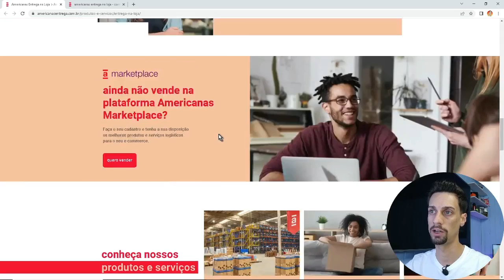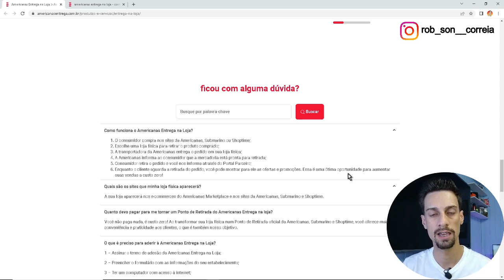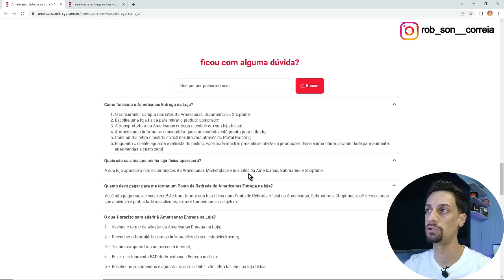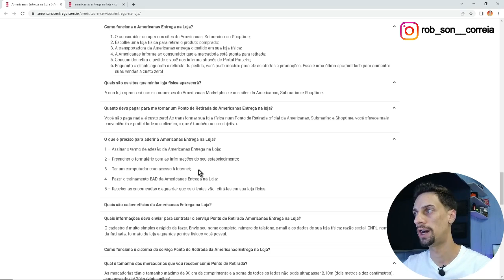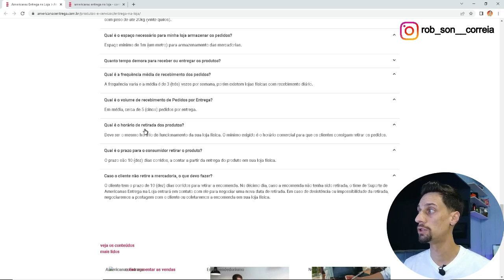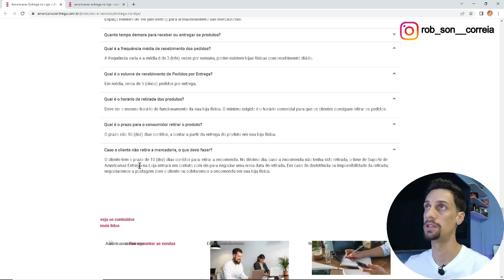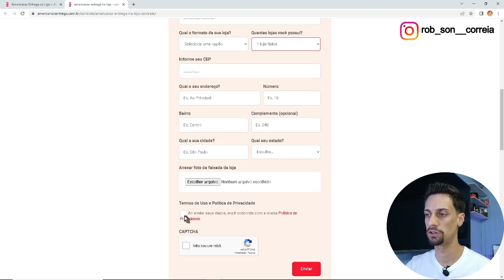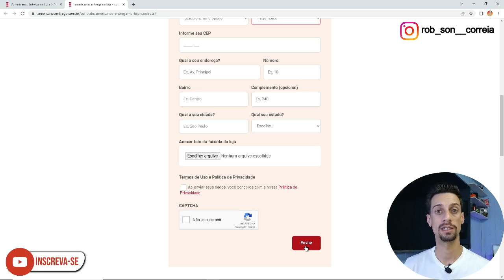Ponto de retirada LOJAS AMERICANAS - Veja como realizar seu cadastro - Renda Extra $$$ - PDR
Neste vídeo eu trago mais uma opção para você fazer uma renda extra em seu negócio!
Vou explicar como se tornar um ponto de retirada/coleta em sua cidade se liga que é novidade! e são poucas vagas!

Seja um entregador LOGGI e faça entregas Amazon em sua região segue código de indicação: YBHFM3